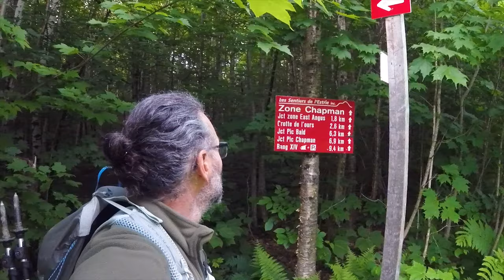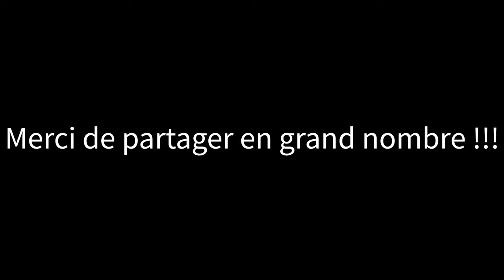Monts Stoke, rang 11 jusqu'au chemin du Lac (partie 2)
Manquer d'eau, et manquer un embranchement pour revenir sur ses pas, ca fait partie de l'aventure, surtout avec les belles rencontres faites sur le sentier comme des grenouilles, des crapauds et des bébés ratons :)

 MON ÉQUIPEMENT

 MES ÉLECTRONIQUES

Sac à dos Osprey Levity 60
Scie pliante